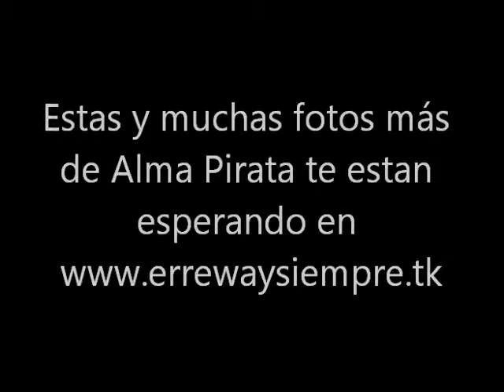Alma Pirata - Fotos